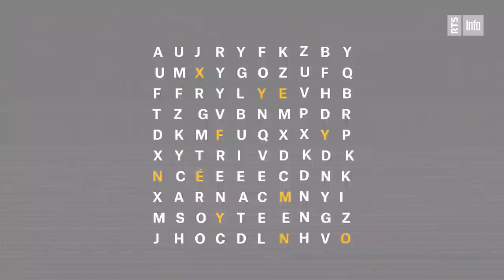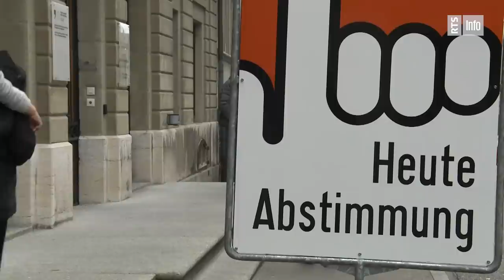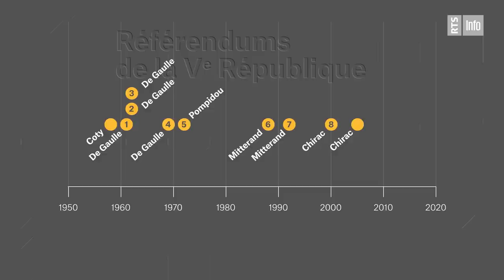Quel est le véritable pouvoir du président français ?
Un roi caché, le président français ? Dans ce pays hautement centralisé, le chef de l’État donne l’image d’un politicien particulièrement puissant. Est-ce la réalité ? On a comparé le système politique français à celui de la Suisse. Pays dans lequel le président ou la présidente de la Confédération apparaît, au contraire, comme très proche du peuple.

Journaliste : Alexandre Willemin
Graphiste : Émilien Straggiotti

Nouvo, faites tourner l'info!